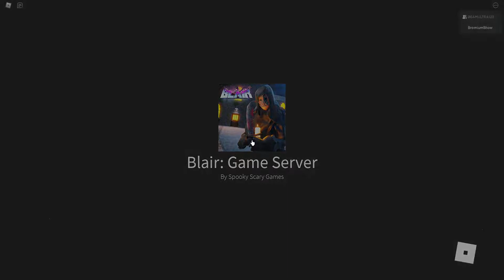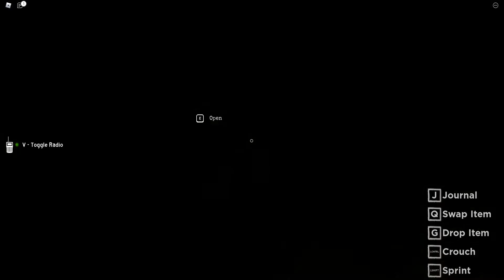The GHOST isn't too SMART!!! (Roblox: Blair)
The Bros went to Roblox's Blair and decided to just play all the maps in Nightmare in one recording session. They thought it would be quick and easy... but nothing is that way on our channel haha! The ghost isn't too smart in the first round... and in the second round! Sheesh!

We do variety games, especially Roblox horror games and flash games right now.